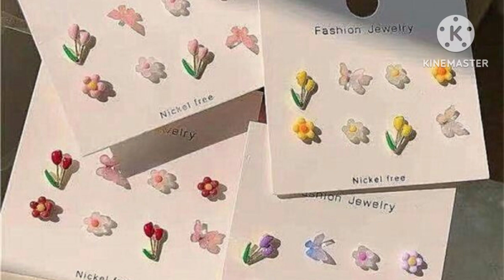Stud Earrings II All About Everything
In this video, we are displaying thirty different types of Stud Earrings.

Copyright Restrictions :-
This video is copyright reserved and no one else can copy this video or part of it anywhere else without prior authorisation and information.